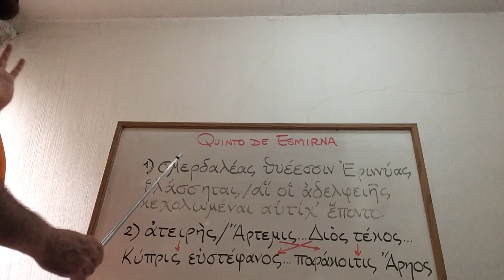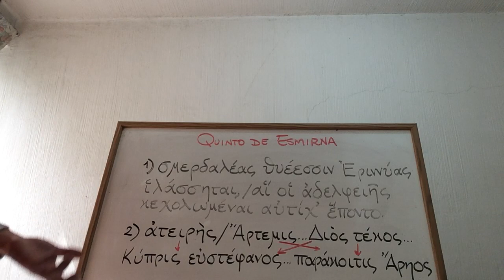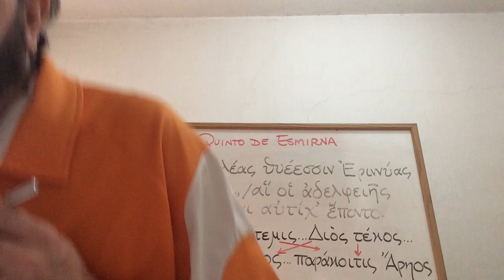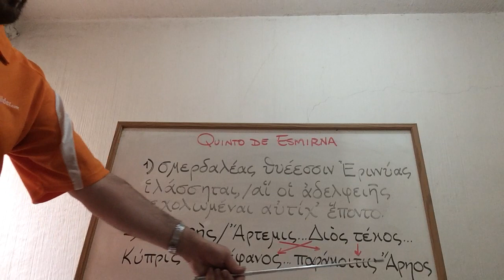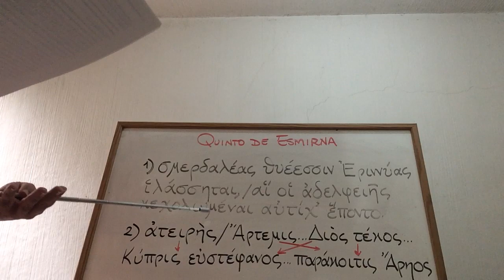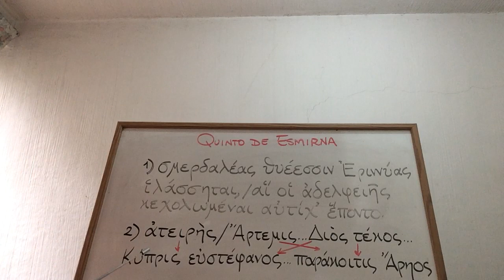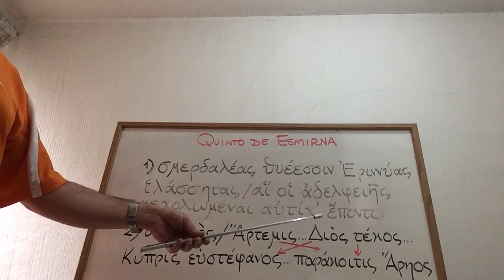Literatura griega clase 9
Épica mitológica y épica heroica, Quinto de Esmirna